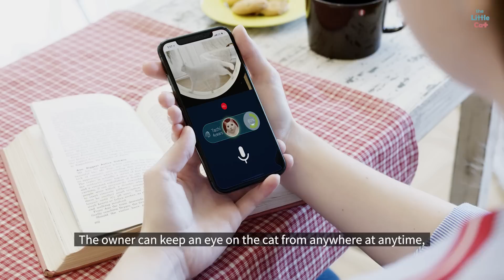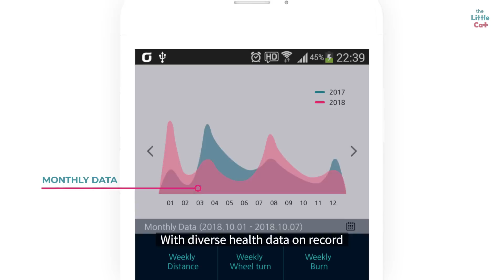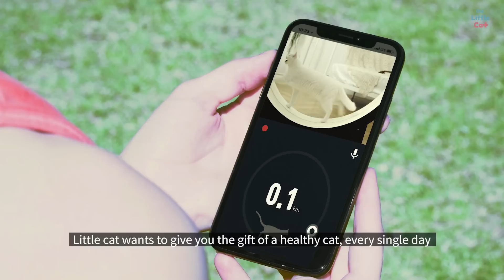IoT based Cat exercise wheel - the Little Cat - Subtitles ENGSUB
The Little Cat is a Korean manufacturer of the Cat Exercise Wheel for overweight and lazy cats.

We introduced IoT technology for cat healthcare management.
Cat Exercise wheel installed an IoT-based remote movement induction device that can use a weight balance system with auto or manual modes for overweight pet and lazy pet.
Cat Exercise wheel of theLitteCat is specially designed to function as a cat healthcare management program through a recorded database and transmitted exercise information.

theLittleCat.Co,Ltd